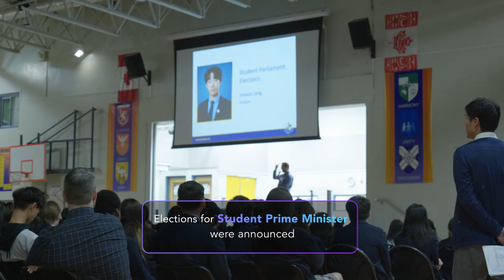Unveiling Bodwell's Epic Spring Opening Assembly!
Another exciting semester begins! Our Opening Assembly had many important updates, along with awards to our top performing students from the fall semester.